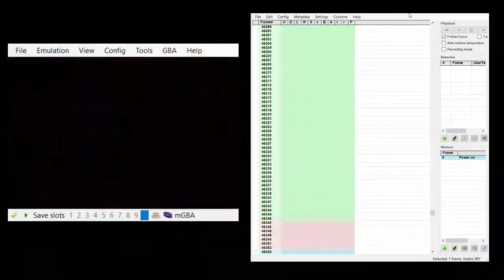Area 3 TAS (6:11)